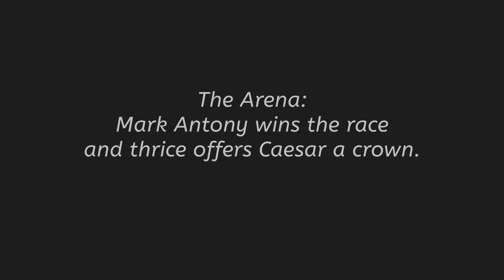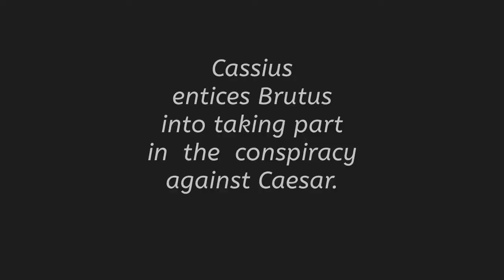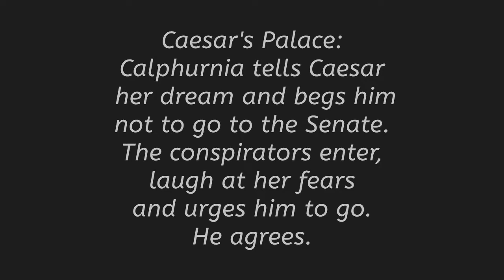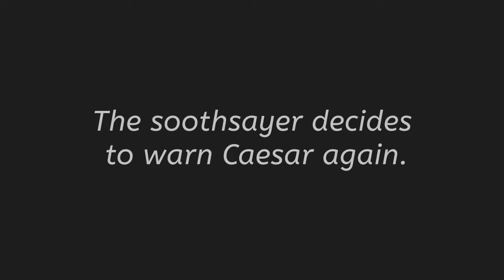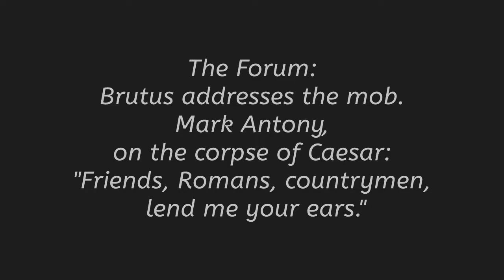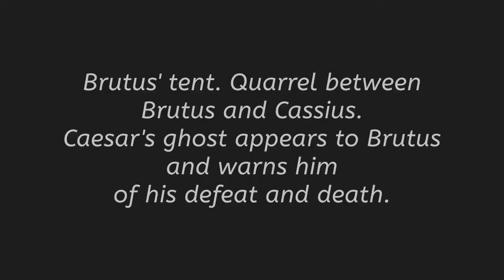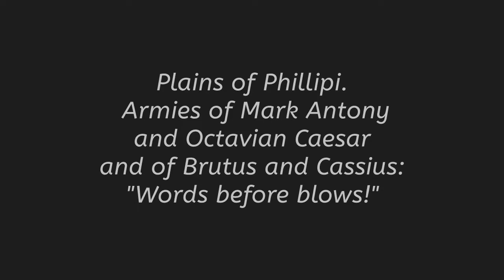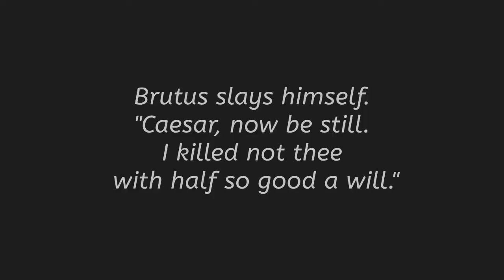Julius Caesar (J. Stuart Blackton, William V. Ranous, 1908) English version with a new soundtrack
Read my review and watch other key films of the History of Cinema
where you can also read details of the soundtrack